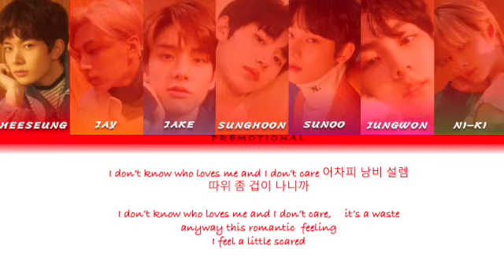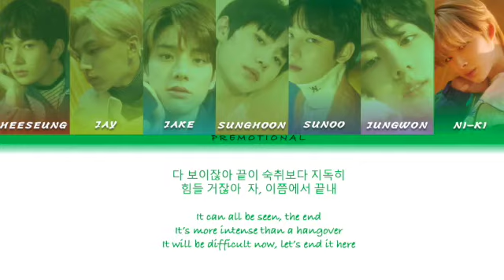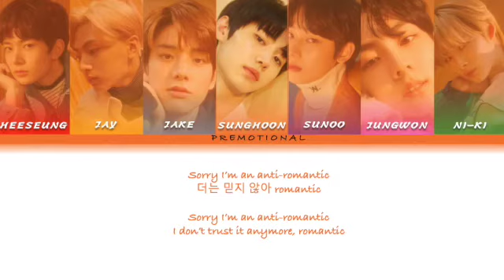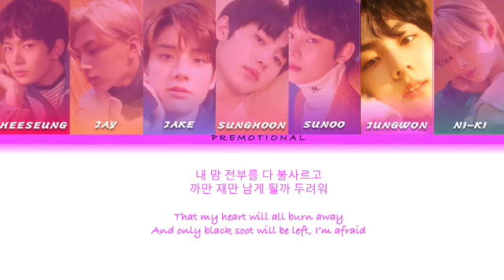How Would ENHYPEN Sing “Anti-Romantic” by TXT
Anti-romantic